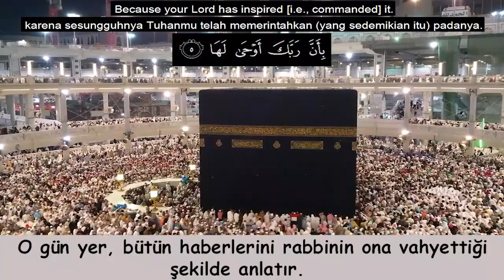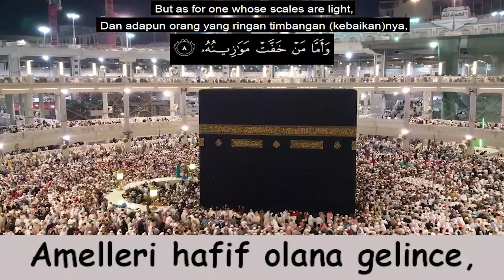Şeyh Yasser Salama (Zilzal ve Karia Sureleri)